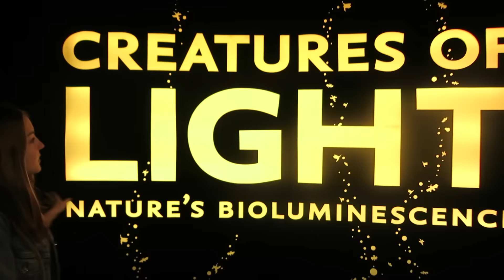Auslandsjahr 2015/2016 I #27 - Weekly Vlog 10: Perot Museum, Weihnachtsbaum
DAY 123

ALOHA aus Hawaii :D
Sorry dass das Video so kurz ist und so langweilig und dass so lange keins mehr kam... Ich geb mir nach Weihnachten Mühe wieder mehr während der Woche zu filmen :D